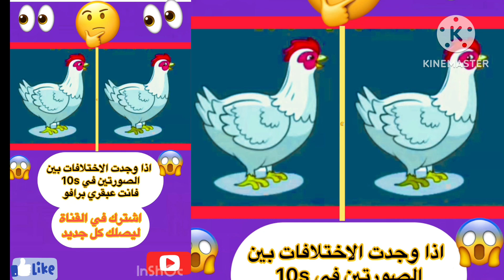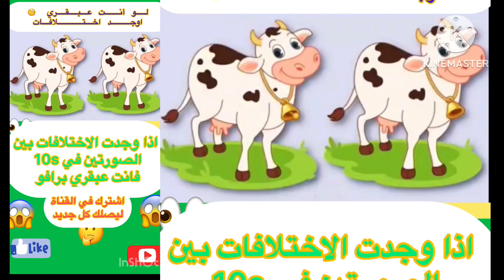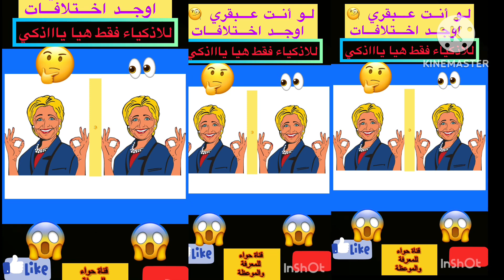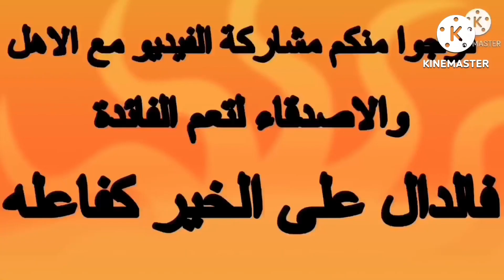للأذكياء فقط اذا كنت عبقري اوجد الاختلافات مناسب للصغار والكبار